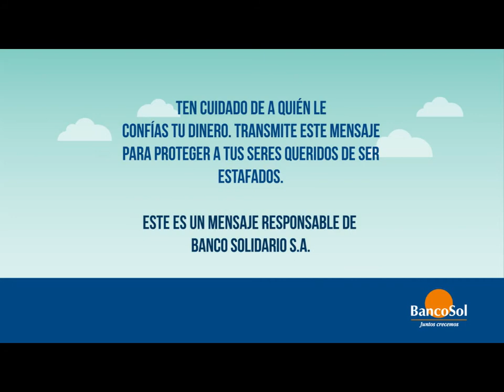ESTAFA PIRAMIDAL "ESPAÑOL"